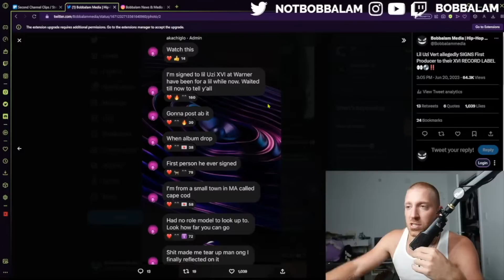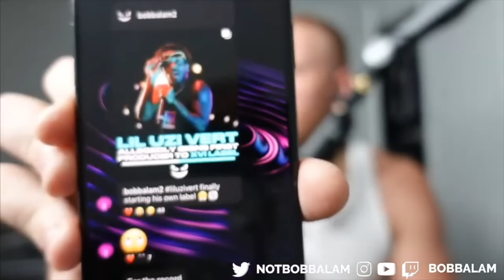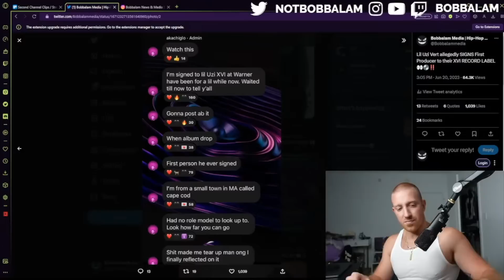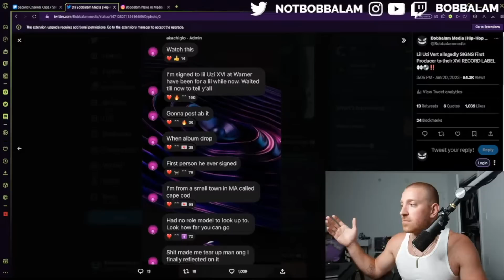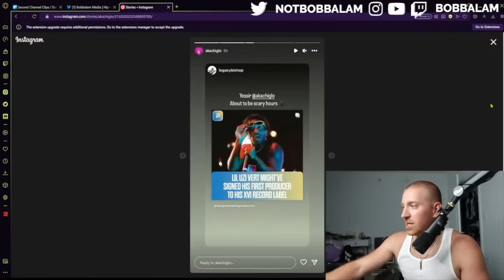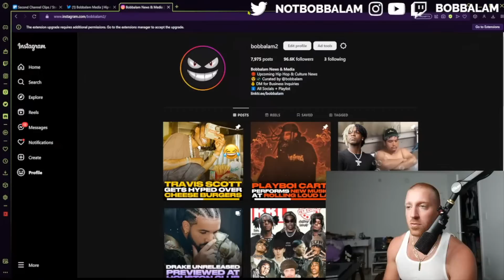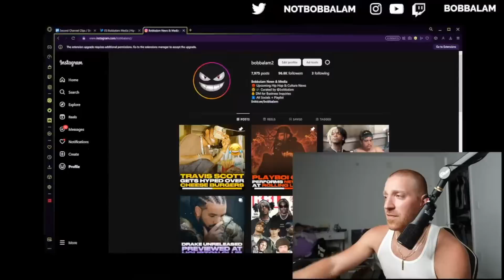Lil Uzi Vert's New Producer Signee Is COOKED | Who Will Uzi Sign Next?